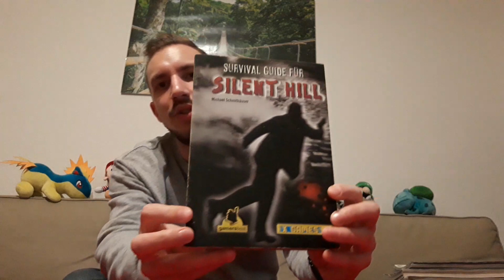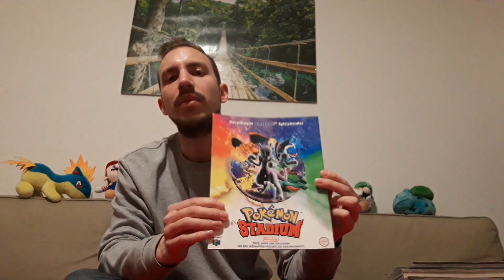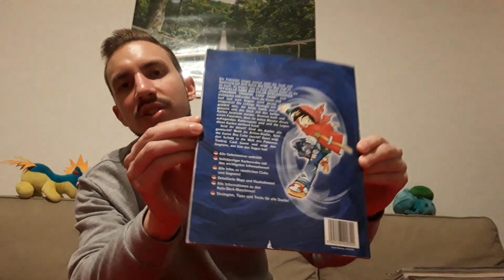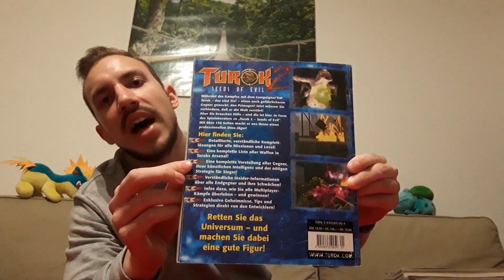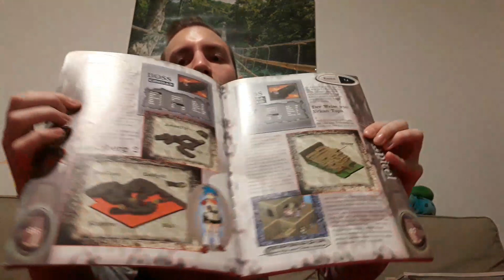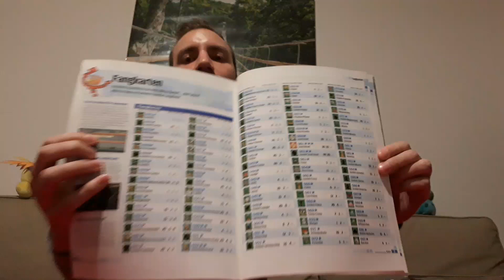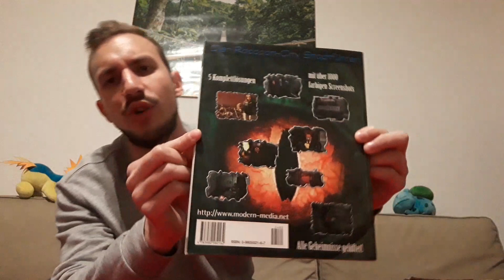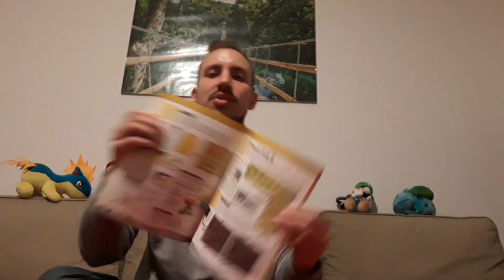Meine Lösungsbücher Teil 1